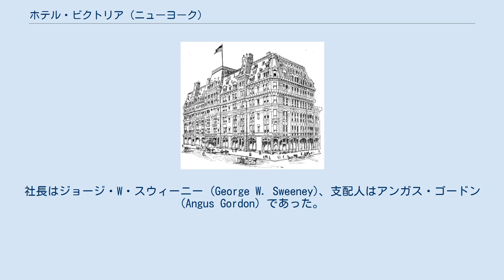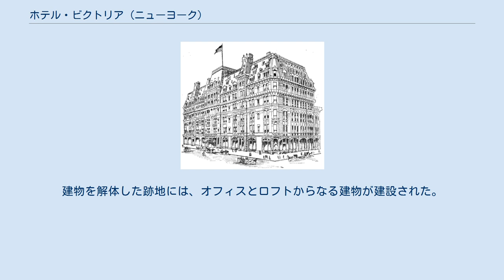ホテル・ビクトリア (ニューヨーク)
Hotel Victoria Hotel Victoria ホテル・ビクトリア (Hotel Victoria) は、1877年にパーラン・スティーヴンス (Paran Stevens) が、アメリカ合衆国ニューヨーク州ニューヨーク市マンハッタンに建てたホテル。
27丁目と28丁目、ブロードウェイ、5番街で囲まれたブロック全体を占めており、ブロードウェイと5番街という2本の目抜き通りの両方に面して入口を設けていた市内でも唯一のホテルであった。
このホテルは、アメリカン・ホテル・ビクトリア・カンパニー (American Hotel Victoria Company) が所有していた。
社長はジョージ・W・スウィーニー (George W. Sweeney)、支配人はアンガス・ゴードン (Angus Gordon) であった。
1911年には、25万ドルをかけて改築、改装が施された。
部屋の種類には、バス無し、バス付き、スイートがあり、宿泊料は1日1ドル50セントから6ドルであった。
収容人員は500人であった。
 このホテルは、1914年2月26日に廃業した。
備品類は最終日に競売にかけられた。
建物を解体した跡地には、オフィスとロフトからなる建物が建設された。
 この記事には現在パブリックドメインとなったInternational Rotary's The Rotarian (1911)からの記述が含まれています。
 この記事には現在パブリックドメインとなったJ. M. O'Connor & Company's American Cloak and Suit Review (1914)からの記述が含まれています。